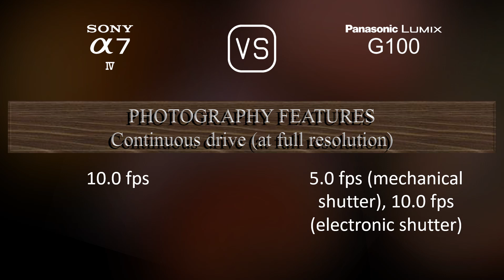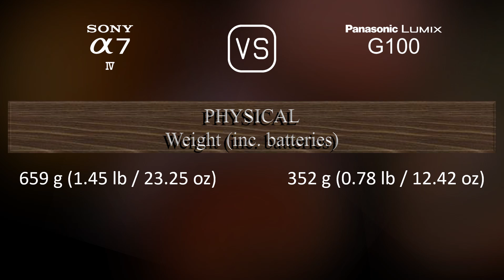Sony A7 IV vs. Panasonic Lumix G100: A Comparison of Specifications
This video overviews the Sony A7 IV and the Panasonic Lumix G100 in a parallel comparison of specifications.

00:25 LAUNCH
00:33 BODY
00:40 SENSOR
01:01 IMAGE
01:16 OPTICS & FOCUS
01:41 SCREEN
01:58 VIEWFINDER
02:13 PHOTOGRAPHY FEATURES
03:06 VIDEOGRAPHY FEATURES
03:20 STORAGE
03:24 CONNECTIVITY
03:49 PHYSICAL
04:07 MISC